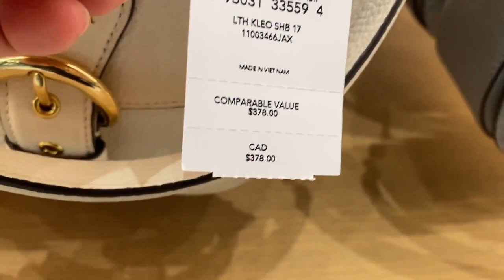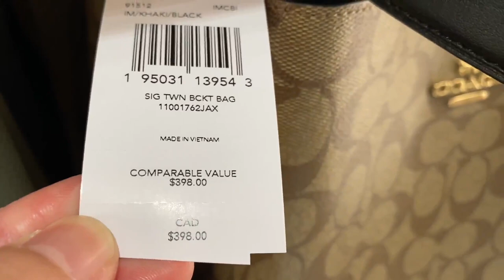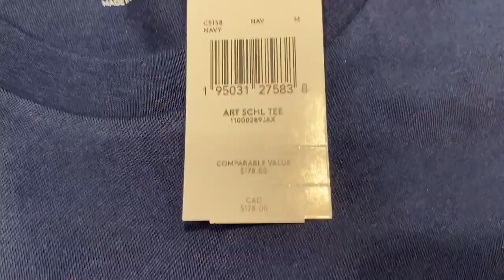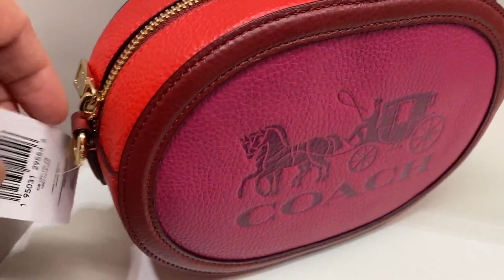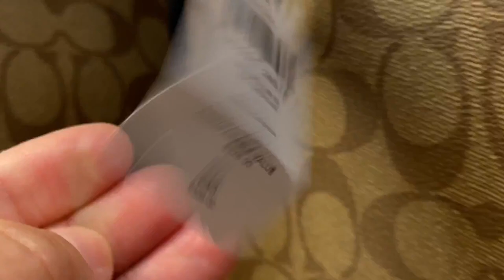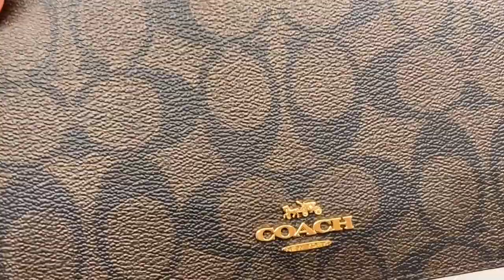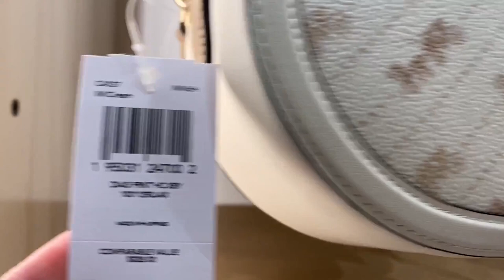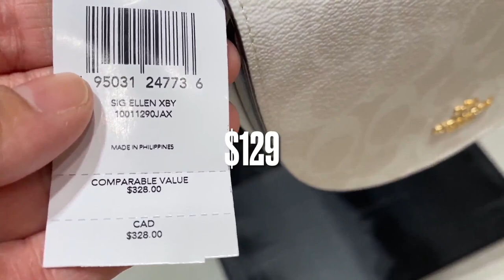COACH OUTLET~NEW COLLECTION~FALL SALE UP TO 70%OFF~BAG~WALLET~SHOES~ CLOTHES~SHOP WITH ME